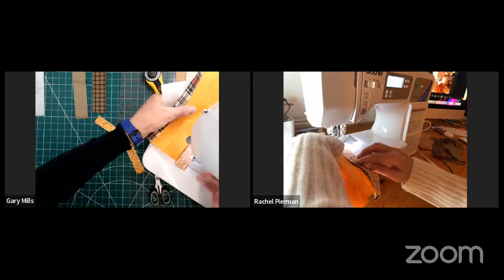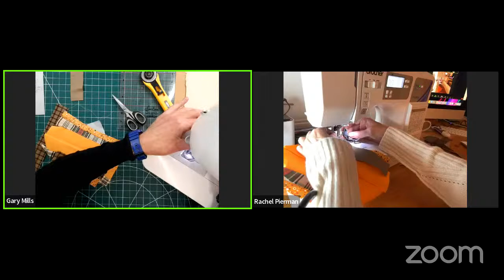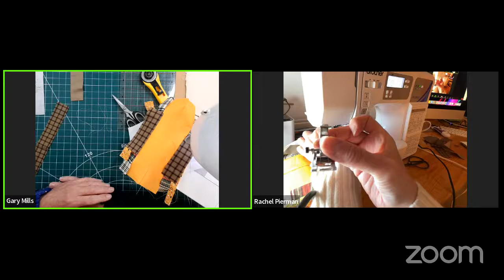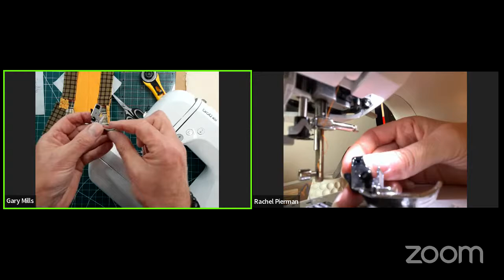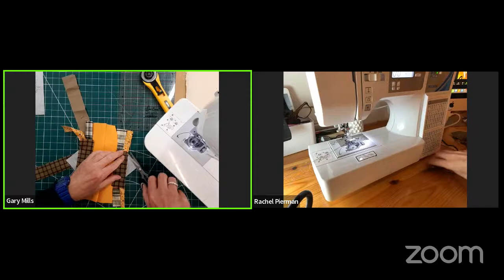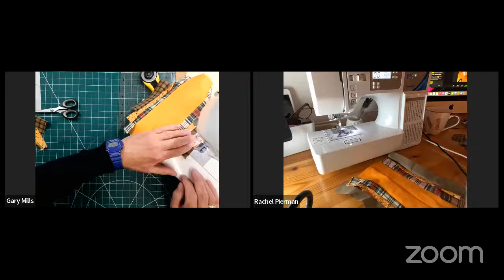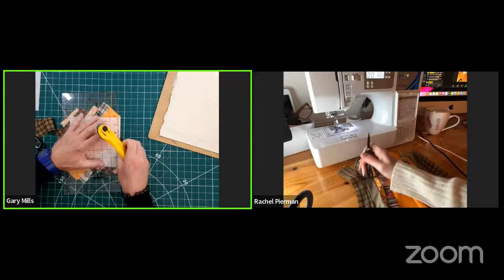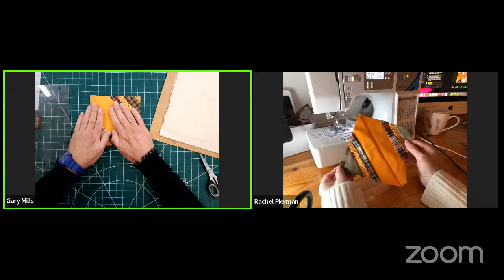Learn how to create a String Pieced block!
This week in our weekly 'Tea-Time-Tutorial' Gary teaches Rachel how to create her very first quilted block!

Timecodes:
0:00 Intro
3:07 Mindfulness - What would you leave behind for someone to find in 300 years?
10:30 We begin our block!
31:58 The foot comes off the machine - oh no!
38:03 we continue with foot! LOL
50:18 whats happening next week?

and his insta @garymillsdesigns craftymonkies insta is  @CraftyMonkies

If you like what we do please consider ...buying us a coffee!

Want a live class with us? Head over to our website where you'll find incredible Online Interactive Workshops via Zoom. Our classes feature some of the very best craft experts in their field from around the world. Don't worry if you're outside the UK time-zone or can't make a live class, you can gain access to (most of) these recorded private-access workshops via the Online Shop on our website!

💙 For exclusive and downloadable monthly video content, be sure to check out our all-new VIP Member Club 💙

and...

CraftyMonkies Ltd, trading as CraftyMonkies.

and his insta @garymillsdesigns and us @craftymonkies

and...